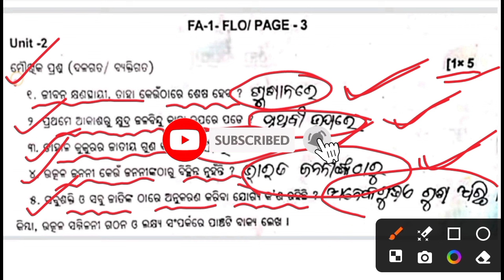🔥Class 9th ia1 exam mil Master Class Series-2 Most important questions discussion🔥